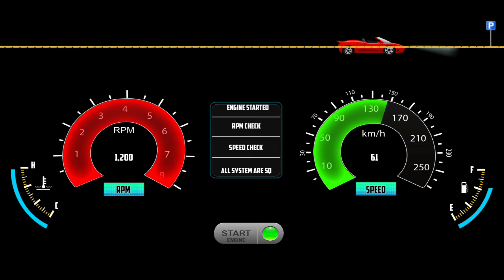Car Simulator 3D - Modified Car City Parking Simulator - Trending Car Game Android Gameplay